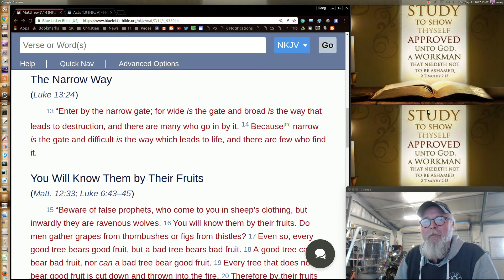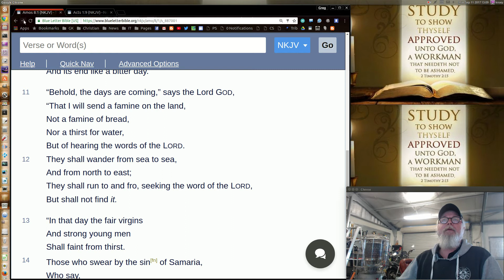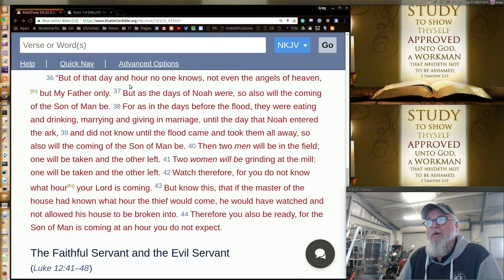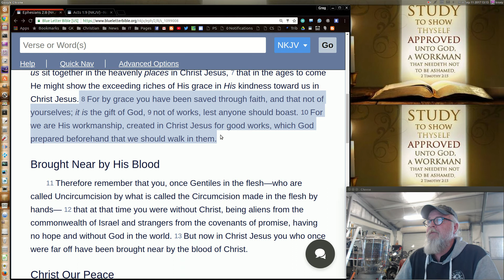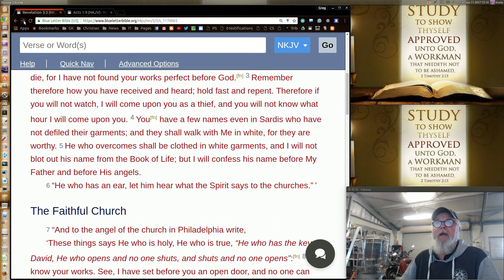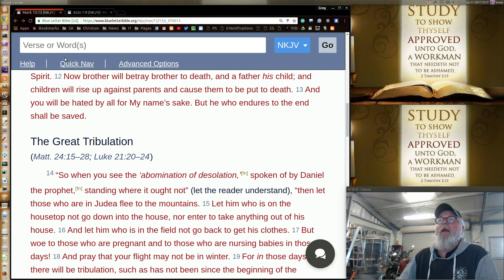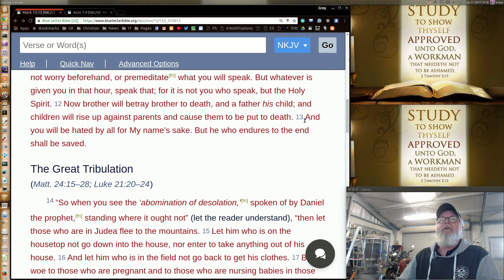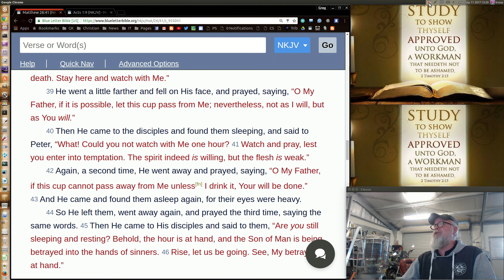Pilgrims and Aliens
Feel like and Alien and a Pilgrim in a foreign land? You Should.